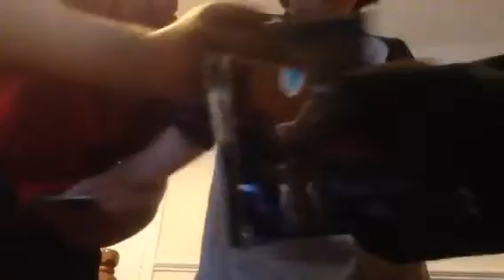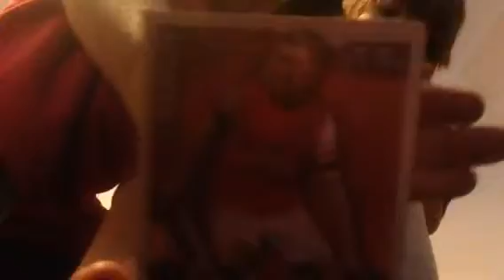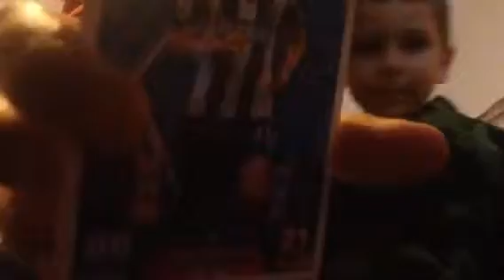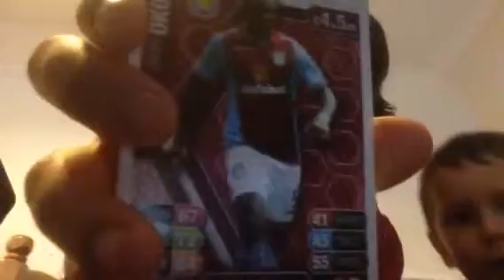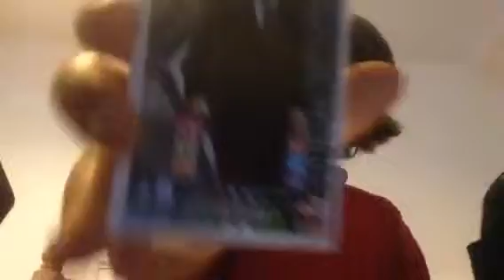Match attack pack opening 13/14 part 2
We do a pack opening again but different people and check out this guy Noseph piffe